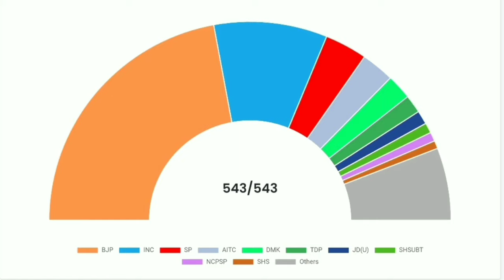Loksabha election 2024| মালদা দক্ষিণ লোকসভার বিধানসভা আসন ভিত্তিক ফলাফল